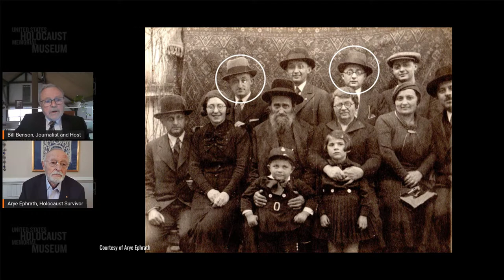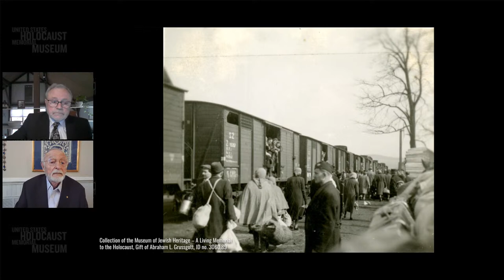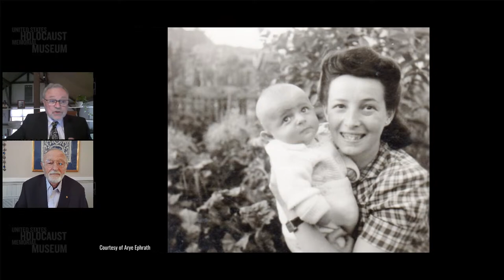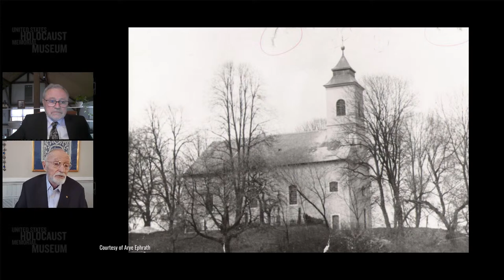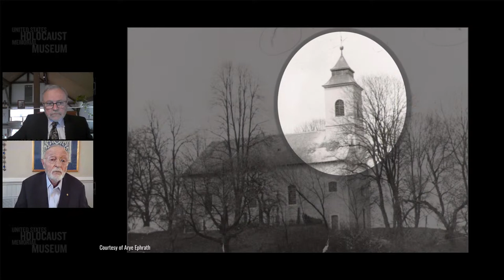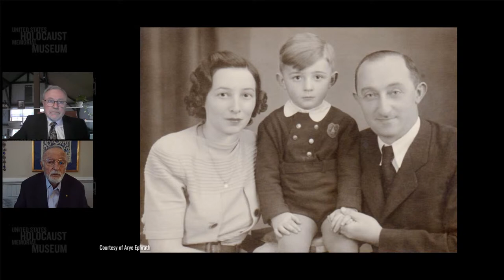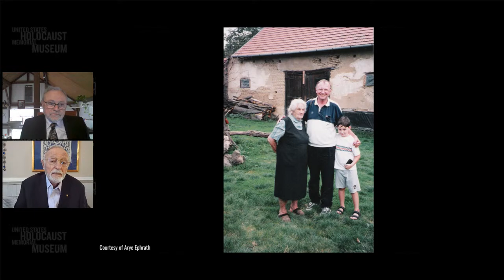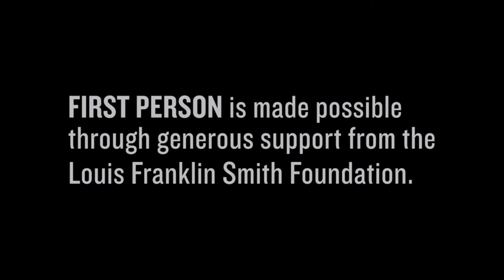2022 First Person with Holocaust Survivor Arye Ephrath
Arye Ephrath was born in a basement. It was spring, 1942 in Slovakia and local authorities collaborated with Nazi Germany to deport Jews, targeting young adults like Arye’s parents. His father had already fled to the nearby woods. Arye’s mother retreated downstairs, where she went into labor. The threat of deportation followed. In August 1944, Nazi Germany invaded Slovakia. Arye and his family escaped to Šišov, a Slovak village, where strangers hid them until their liberation in spring 1945.

Hear Holocaust survivor Arye Ephrath’s experiences in his own words recorded on November 16, 2022. First Person is a monthly hour-long discussion featuring a live interview between journalist Bill Benson and a survivor and including questions from the audience, available on the Museum’s YouTube channel.